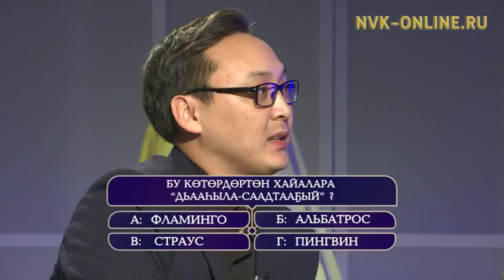Үтүө киэһэнэн (16.02.2018)